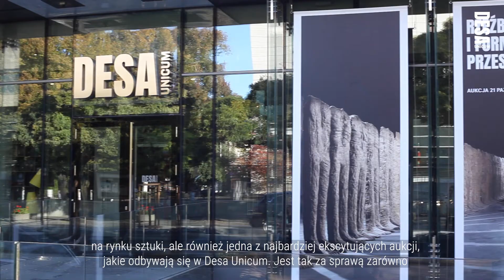Desa Rzeźba 21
Film promujący aukcję rzeźby, na której padł rekord wylicytowanej kwoty za dzieło sztuki w Polsce. "Tłum III" Magdaleny Abakanowicz został sprzedany za 11 milionów złotych.